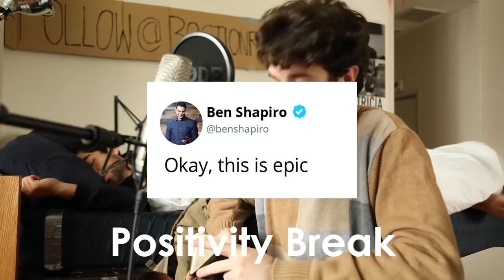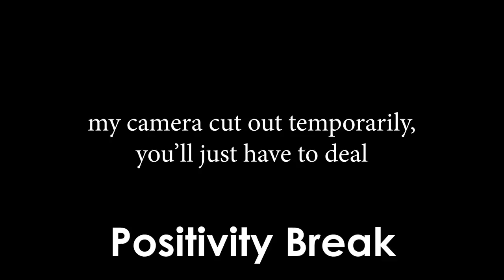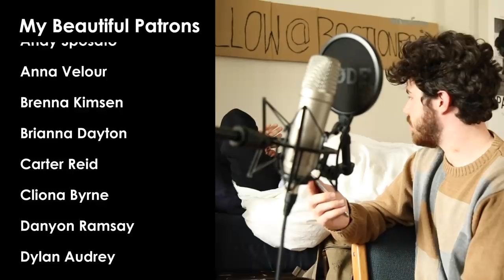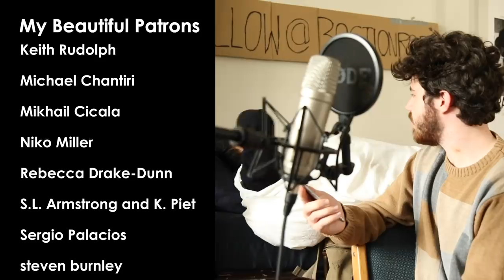Endgame Has Some Problems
I wish I didn't have to remind you it's an opinion

My Beautiful Patrons:
andrea
Andy Sposato
Anna Velour
Brenna Kimsen
Brianna Dayton
Carter Reid
Cliona Byrne
Danyon Ramsay
Dylan Audrey
Eden Powers
Harry Power
HoustonProductions1
IlluminAudie
India Seychew
Isaiah C
Jacob Loney
James Jameson
Janelle Ewert
Jesse Fredericks
jonathan davis
Jordan Bell
Joshua Gray
Julia Davis
Katja Theresia Wolfschmitt
Keith Rudolph
Michael Chantiri
Mikhail Cicala
Niko Miller
Rebecca Drake-Dunn
S.L. Armstrong and K. Piet
Sergio Palacios
steven burnley
Taylor Mann
Video Insights
Will Green
Zoe Frazier